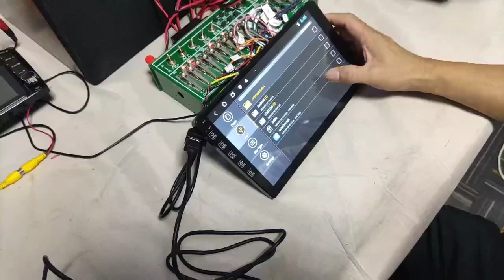下载DVR视屏